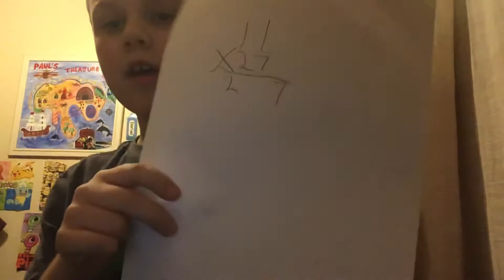HOW TO SOLVE STUFF LIKE 11X27 EASILY